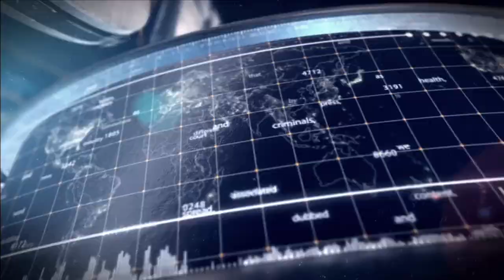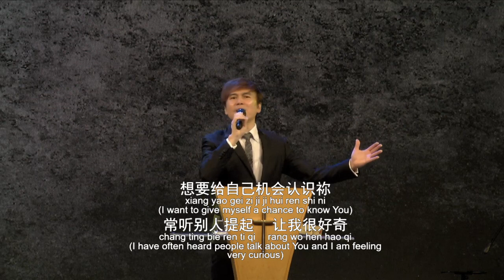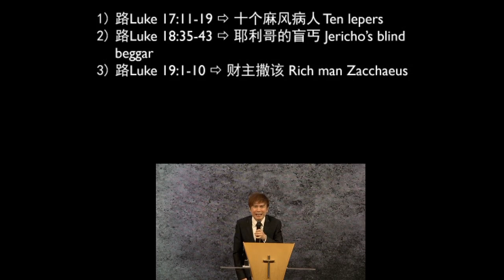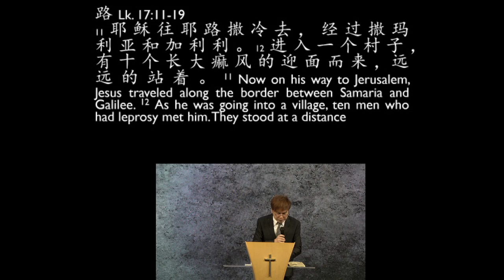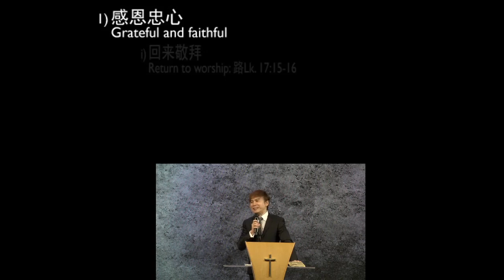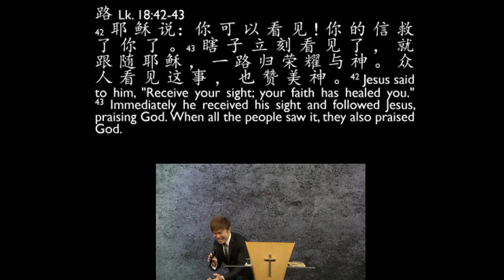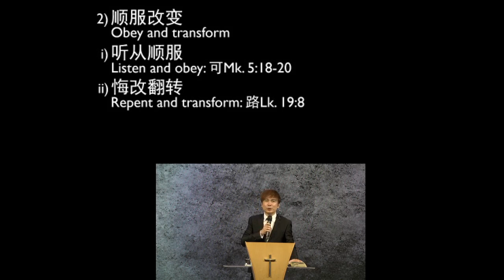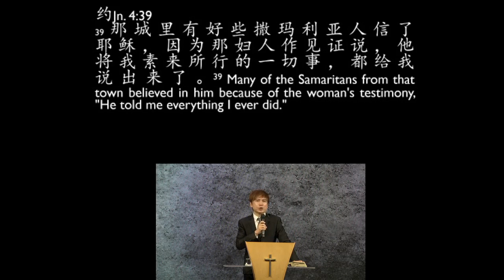2021-03-21 真正信主得救的人 A truly saved believer - Ps. GT Lim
讲员：林義忠牧师 (Ps. GT Lim)
主题 : 真正信主得救的人
Title      :  A truly saved believer
经文 :  路Luke 17:11-19
Scripture

路Luke 17:11-19 ⇨ 十个麻风病人 Ten lepers
路Luke 18:35-43 ⇨ 耶利哥的盲丐 Jericho’s blind beggar
路Luke 19:1-10 ⇨ 财主撒该 Rich man Zacchaeus
约John 4:1-42 ⇨ 撒玛利亚妇人 Samaritan woman
可Mark 5:1-20 ⇨ 格拉森被鬼附的人 Demon-possessed Gerasene

1) 感恩忠心
Grateful and faithful
 i) 回来敬拜
Return to worship: 路Lk. 17:15-16
ii) 感恩赞美
Full of thanks and praise: v16
iii)马上跟随
Follow immediately: 路Lk. 18:42-43

2) 顺服改变
Obey and transform
 i) 听从顺服
Listen and obey: 可Mk. 5:18-20
ii) 悔改翻转
Repent and transform: 路Lk. 19:8
iii)传扬荣耀
Testify and glorify:
可Mk. 5:20; 路Lk. 18:43; 约John 4:28-29, 39